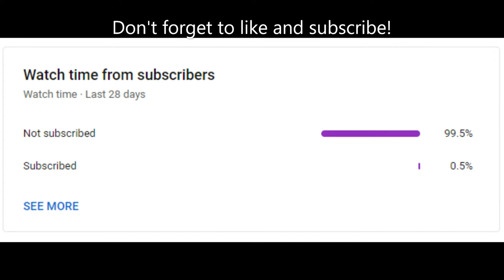Hollow Knight: Markoth (Radiant)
My god, this was a nightmare to beat. I'm so glad to be done with this impossible boss!